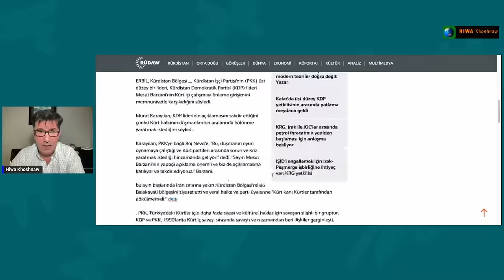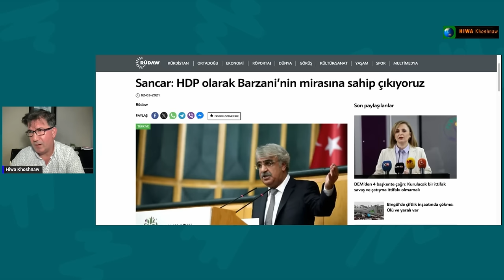Li Sûriye û Iraqê li dijî faşîzma Tirk dengek xurt bilind dibe, Hîsabên Erdogan fis dibin